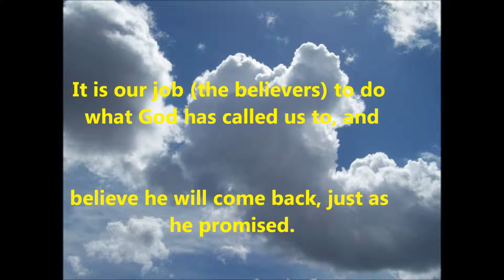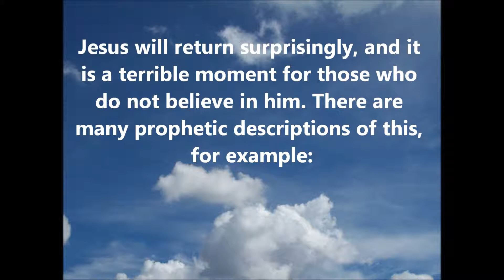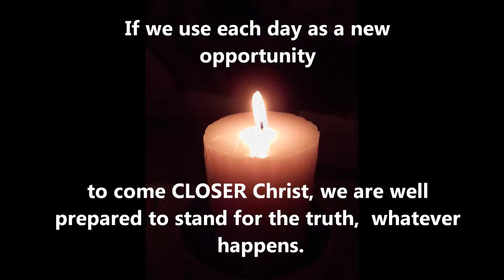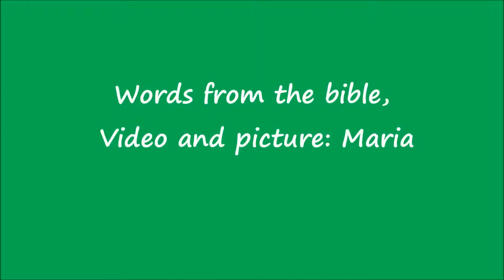In the last days: Jesus is coming back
Jesus is coming back.  /Video: Maria